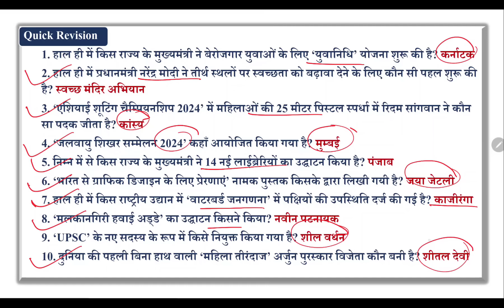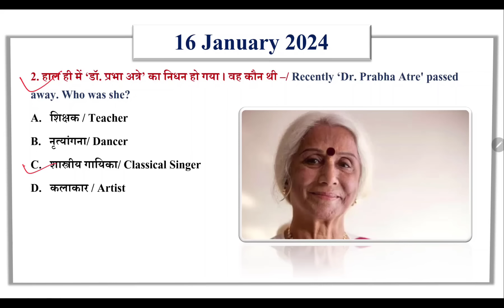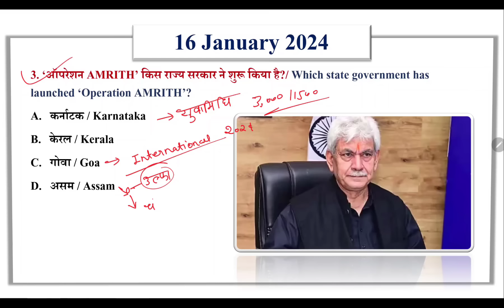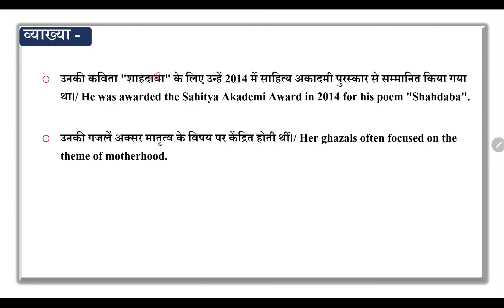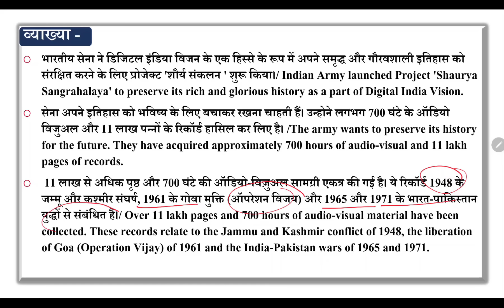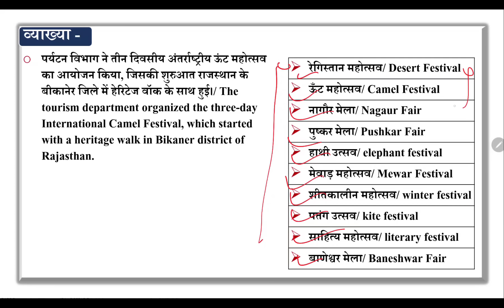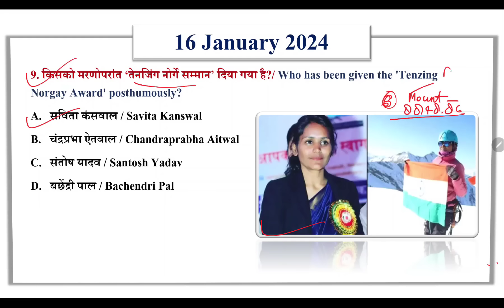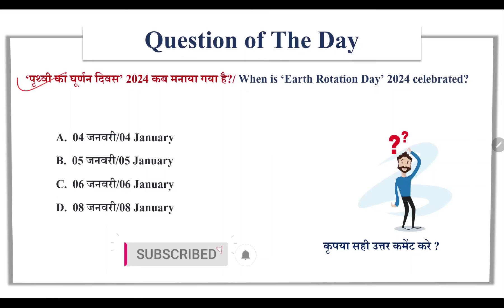16 January 2024 | Current Affairs Today | Daily Current Affairs | Current Affairs by Anjali Dwivedi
16 January 2024 | Current Affairs Today | Daily Current Affairs | Current Affairs by Anjali Dwivedi

👉 Have Any Query? Ask Us.